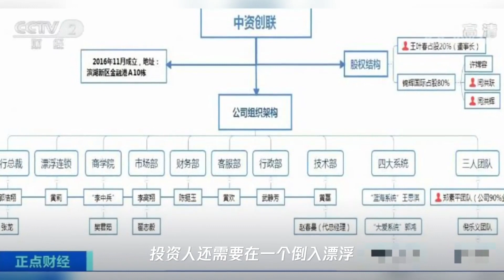地下水吹成神仙水,每瓶卖千元!7万人上当,传销团伙狂揽6个亿…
➤Thanks收看！